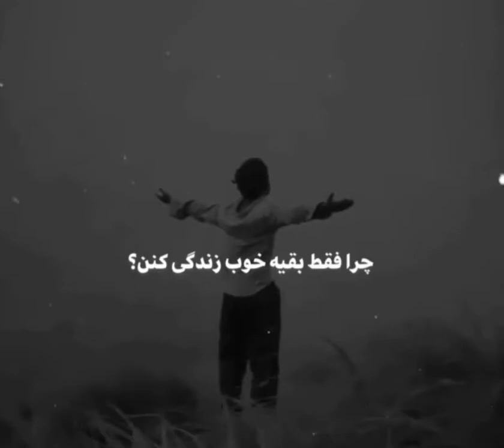typography.bari behar jahat--shayea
تایپوگرافی اهنگ میگذره . سوگند